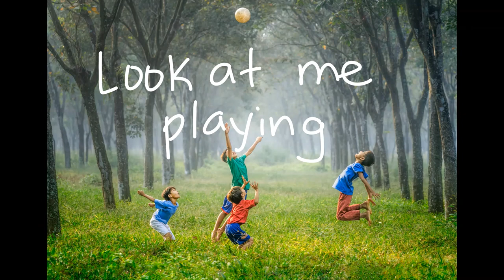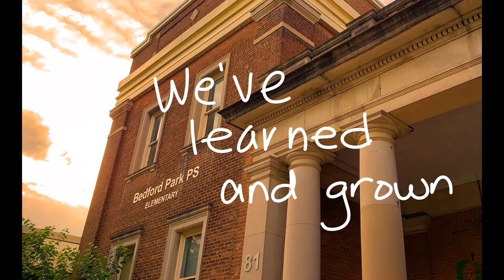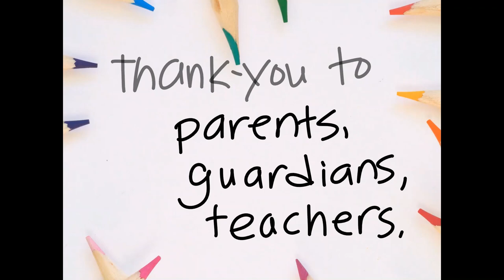Nana Lee Piano Keys - Did You Ever Imagine (Official Lyric Video)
This original song was inspired when my daughter finished senior kindergarten (SK). I wrote this song as a momento for my daughter, her classmates, parents and of course, her teacher, Mrs. Kennedy, who helped make that huge transition to school with such kindness, compassion and fun! The children performed this song during the late Spring of their SK year. All of these children are in high school now and pursuing their own dreams. Did you ever imagine?

Youtube video release: 2020

All images were taken from unsplash with photographers listed below.
Girl with flower: Leo Rivas
Girl with paint: Senjuti Kundu
Coloured pencils: Plush Design Studio
Girl drawing heart in sand: Jude Beck
Boy writing: Rogesh Rahamatkar
Playing children: Robert Collins
Girl in flower shirt: Humphery Muleba
Newborn sleeping: Peter Oslanec
Newborn laughing: The honest company
Newborn with star blanket: Humberto Chavez
Baby with toys: Shitota Yuri
Girl with flowers on hair: Mi Pham
Girl with sand in burgandy: Mi Pham
Boy at beach with hat: Luke Michael
Girl in pink under pink cherry blossoms: Karl Fredrickson
Girl with Bubbles: Leo Rivas
Closeup baby smiling: Chayene Rafaela